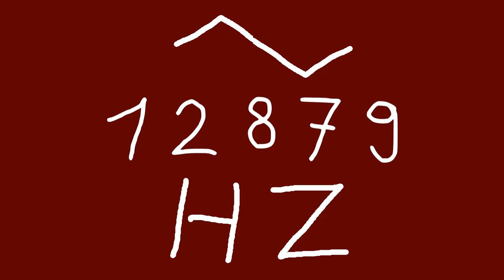12879 hz triangle